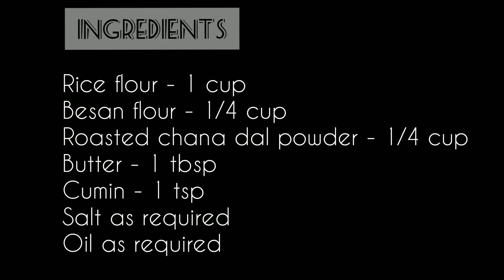Butter Muruku |How to prepare butter muruku at home |Simple preparation style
INGREDIENTS
Rice flour - 1 cup
Besan flour - 1/4 cup
Roasted chana dal powder - 1/4 cup

METHOD
Mix rice flour, besan flour, roasted chana dal powder, butter, cumin, salt, some water & make a smooth dough. Stuff it in the muruku maker with star holes and fry it in the hot oil in medium flame. Butter Muruku Ready.